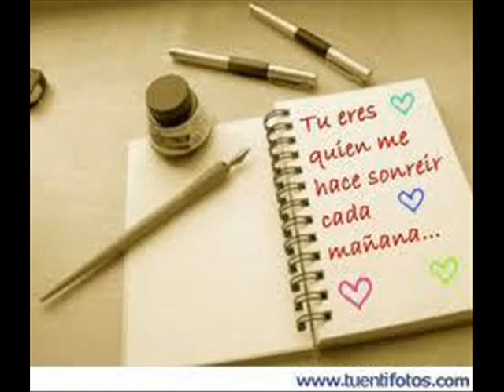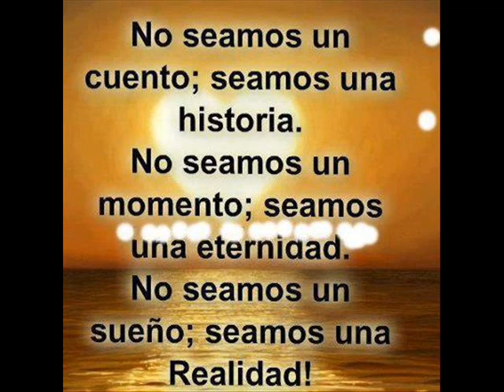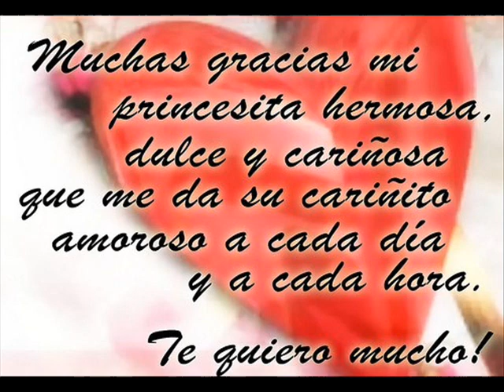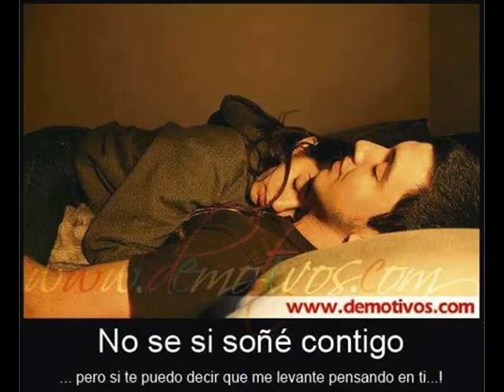Ƹ̵̡Ӝ̵̨̄Ʒ MI AMOR DE A DEVERAS..Ƹ̵̡Ӝ̵̨̄Ʒ